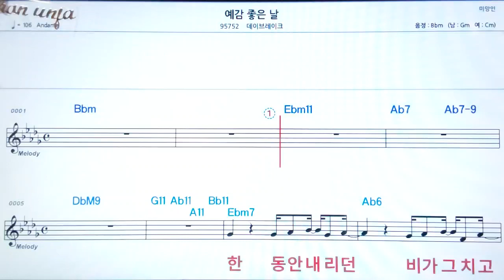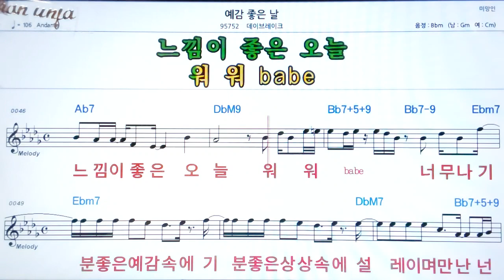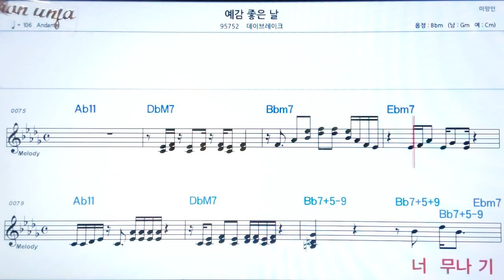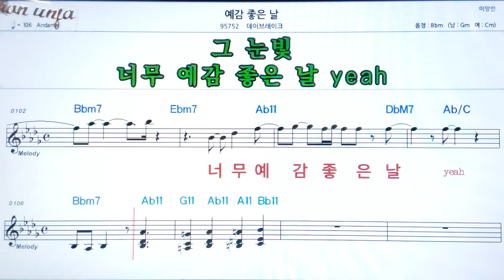예감 좋은 날/데이브레이크👍악보, 노래,기타 코드,가사,Karaoke*가라오케 반주